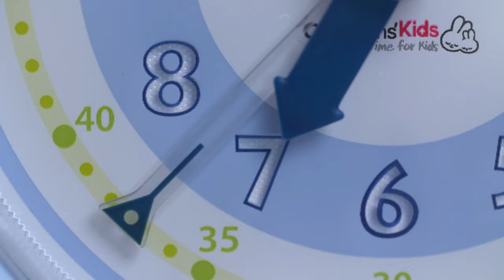Mon premier réveil bébé KID'SLEEP CLOCK de CLAESSENS’ KIDS